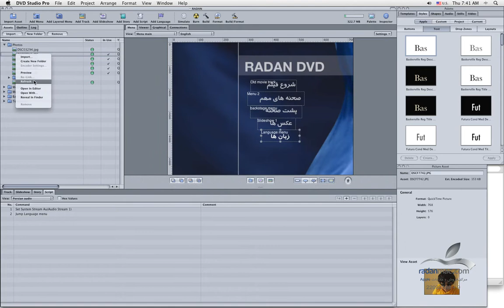28. Apple DVD Studio Pro - Relink - Persian